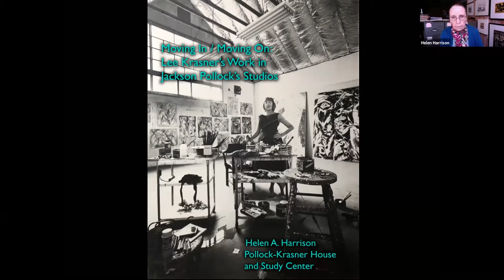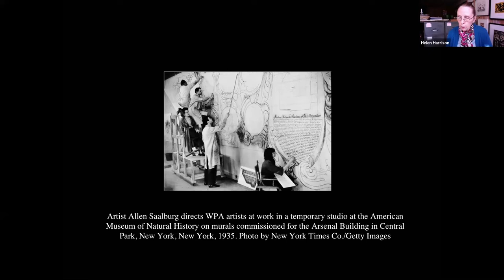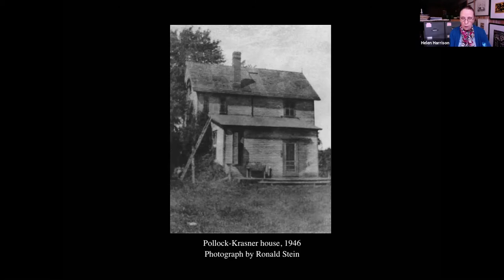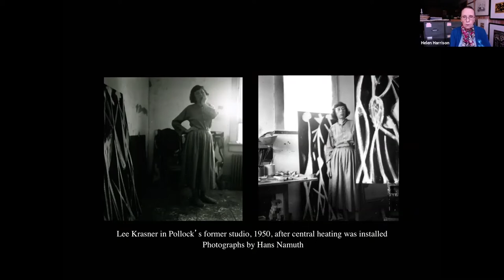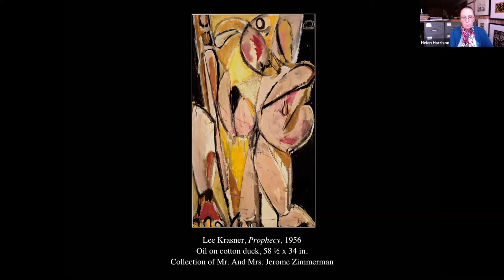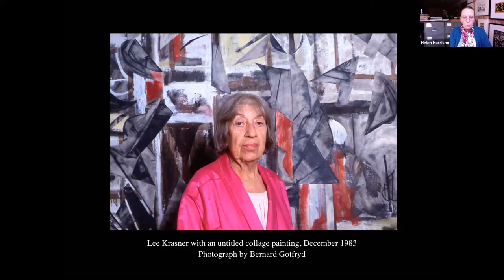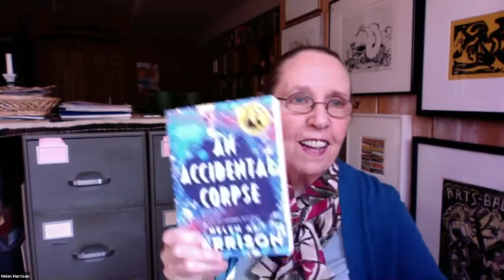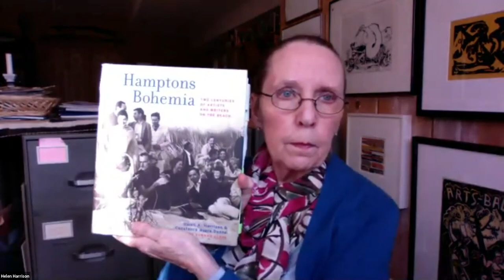Ninth Street Women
The Attleboro Arts Museum’s Art Lovers Book Club will present “Ninth Street Women: Lee Krasner, Elaine de Kooning, Grace Hartigan, Joan Mitchell, and Helen Frankenthaler” from 2 to 4 p.m. Saturday, March 13.

The book by Mary Gabriel chronicles five painters and the movement that changed modern art.

Guest speaker will be Helen A. Harrison, the Eugene V. and Clare E. Thaw Director of the Pollock-Krasner House. Harrison is a former New York Times art reviewer and feature writer and NPR arts commentator.